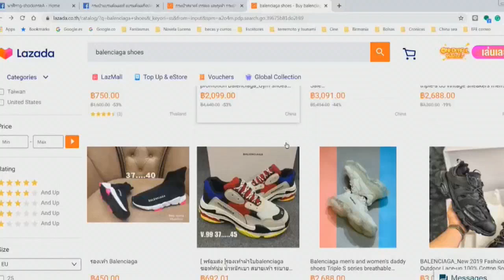Comercio electrónico, el gran bazar de falsificaciones en el Sudeste Asiático